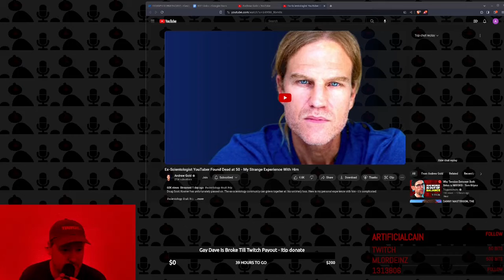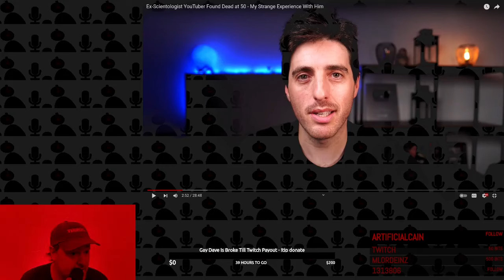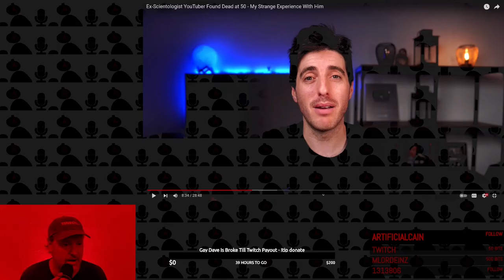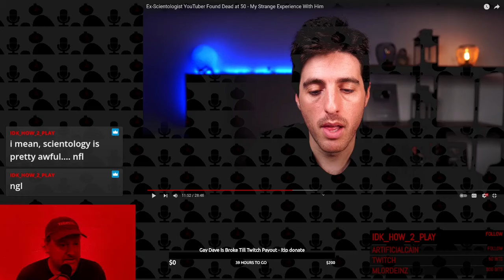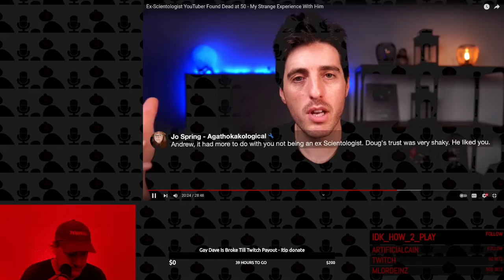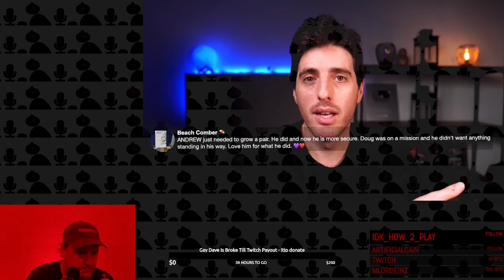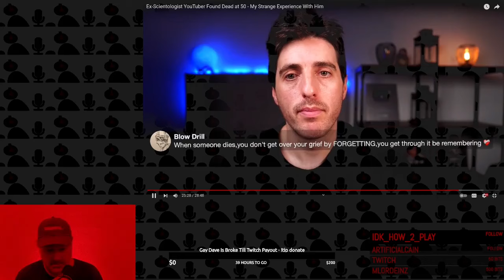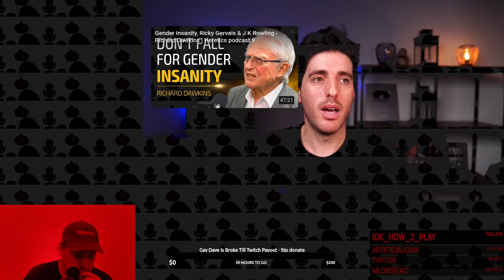Andrew Gold Incorrectly Speculates About Man's Death And Reads Their Private Correspondence Live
RIP Doug. The Dude Abides